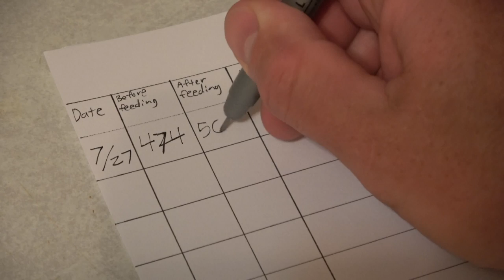Falconry: Weight management on a new bird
Falconry for beginners requires learning a lot of new vital skills. This falconry video discusses the importance of proper weight management and shares the principles of weight management on a new young bird. Falconers flying hawks, Falcons, eagles, owls, or accipiters must understand these principles in order to have success in the field of falconry.